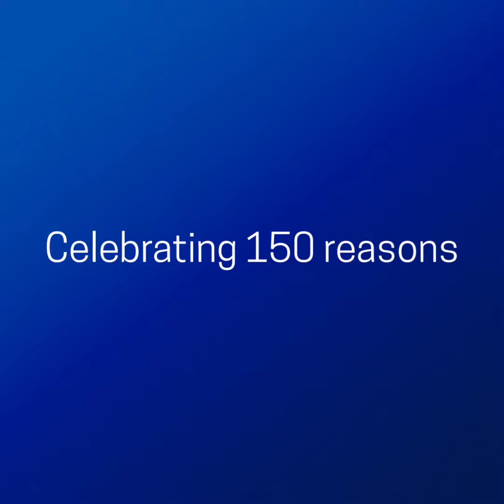MP Kyle Peterson Canada 150 Medal for Volunteer Service Ceremony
It was a honour to attend the special Canada 150 commemorative medals ceremony. Volunteer service medals were presented to 150 residents who have made significant and outstanding volunteer contributions to the community on Tuesday November 14th 2017 by our MP Kyle Peterson. Congratulations to the 150 recipients.